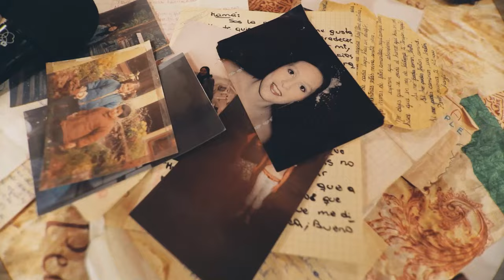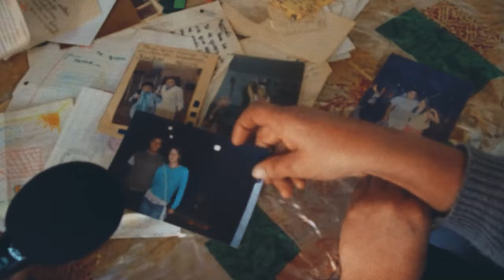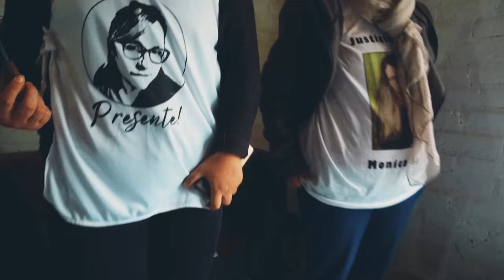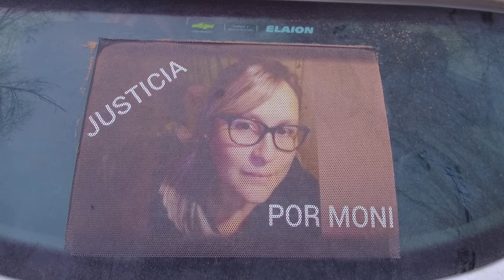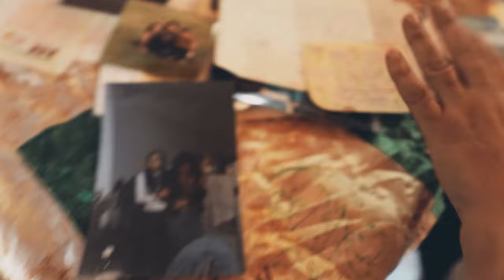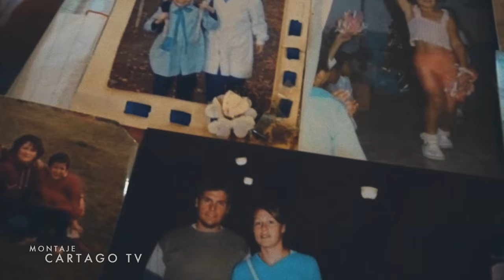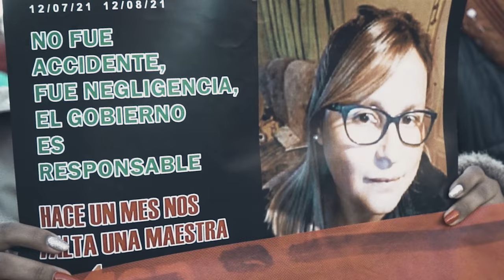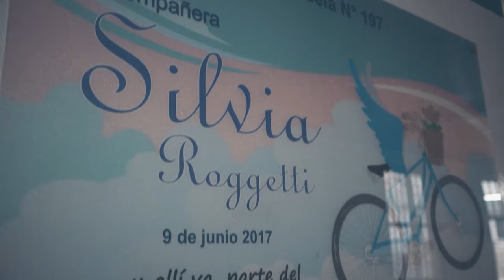Mony, hojitas en el viento (versión completa)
Mony hojitas en el viento🎬
A pocos días de cumplirse un año de la explosión de Aguada San Roque, compartimos una serie de documentales biográficos sobre la compañera Mónica Jara.
🫶🏼Agradecemos a su familia por compartir su memoria con el colectivo docente.